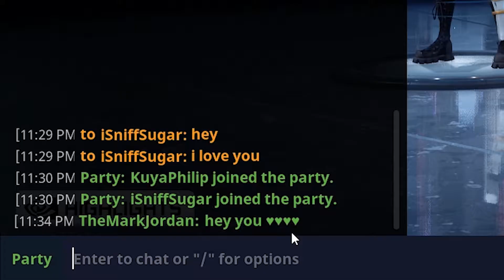WE WON ONE? | Fortnite Battle Royale Moments 3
Hey, we actually won for once.
We're not very good at this game. Just like how I am with every game.

Special thanks to all my friends in the video.

We got some heat in the studio: "MJMM Collective Cypher Vol. 1 "